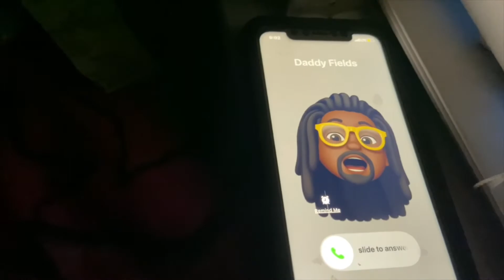Promo Video For My Birthday Remix (Skylar Mae & Jess From Da 7th feat. That Girl Lay Lay)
My Birthday Remix (Skylar Mae & Jess From Da 7th feat. That Girl Lay Lay) Dropping July 17th On All Platforms!

Stream “Fields Party Of 5 - The Album” On All Platforms!